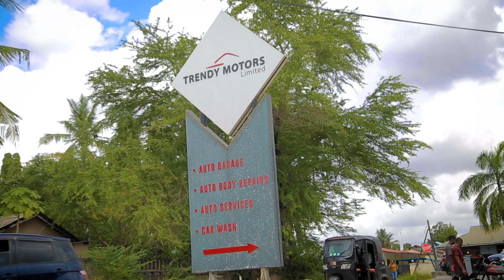Your Car is your Partner.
Expert in Auto Garage & services and we are of Low cost Motor Vehicles Services in Tanzania
Visit Trendy Motors Limited